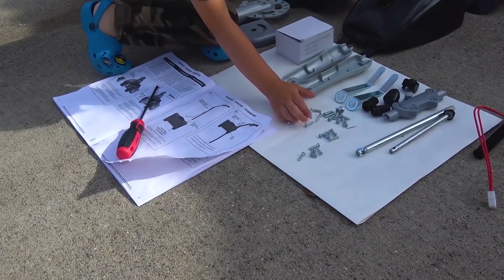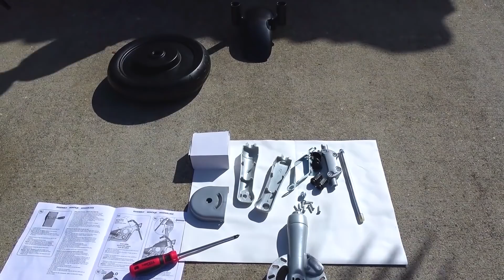Сеня распаковывает Новые машинки: Джип, Квадрик и Мини байк